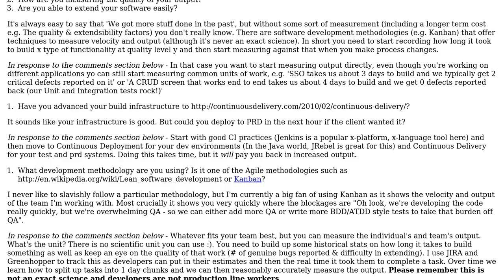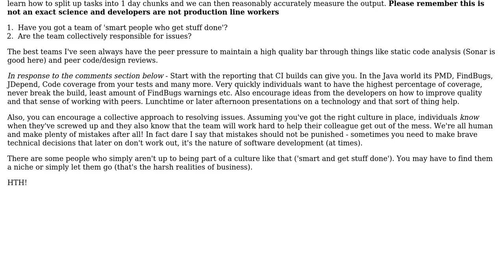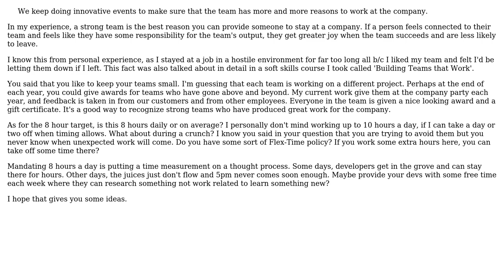Software Engineering: Continuously Improving output of a team (3 Solutions!!)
Software Engineering: Continuously Improving output of a team

With thanks & praise to God, and with thanks to the many people who have made this project possible! | Content (except music & images) licensed under CC BY-SA | Music | Images & others | With thanks to user yannis user Tyanna user Martin Wickman user Martijn Verburg user Kuntal Shah and the Stack Exchange Network Trademarks are property of their respective owners. You are responsible for your own actions.